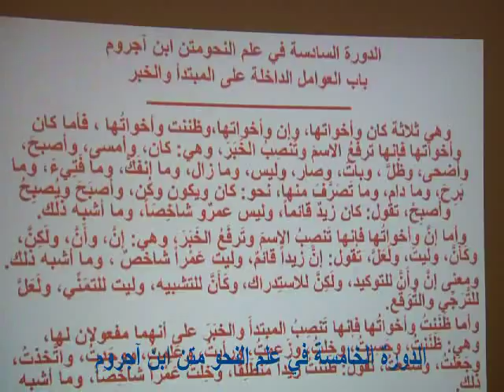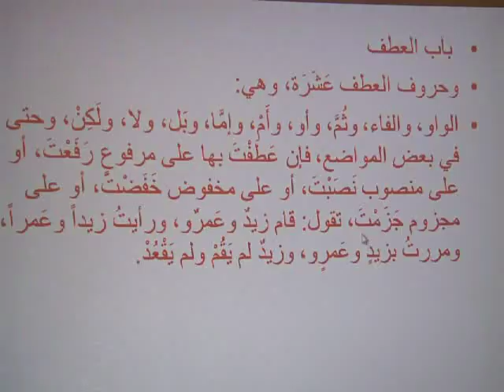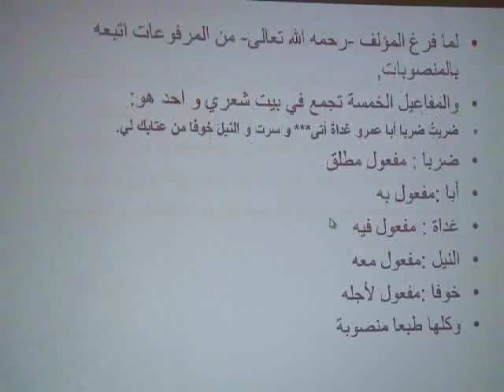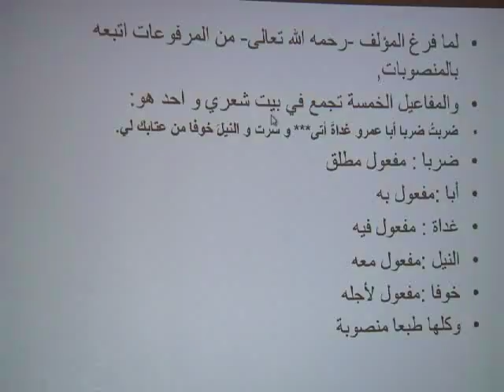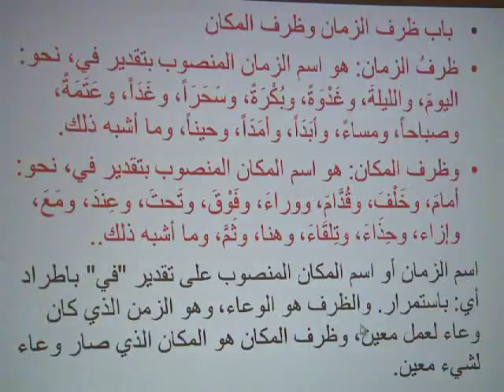الدورة الخامسة في علم النحو متن ابن آجروم ج 5 بمدرسة الفتح